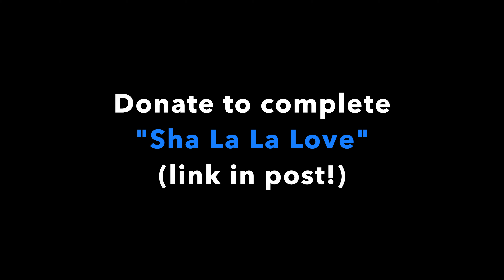Alyssa Jacey - Behind the Scenes of New Album "Sha La La Love" (Promo 1)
Co-writer Tolan Shaw
Co-producer 1: Tolan Shaw
Co-produer 2: Alyssa Jacey
Video editing/lighting/directing: Alyssa Jacey
Instrumentation: Both of us
Raising funds to be able to release it! Thank you so much!